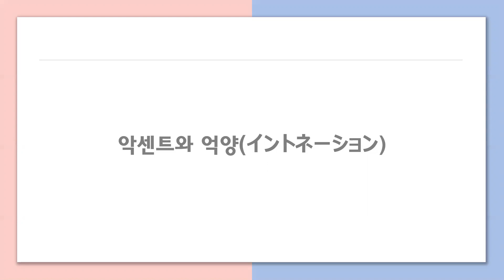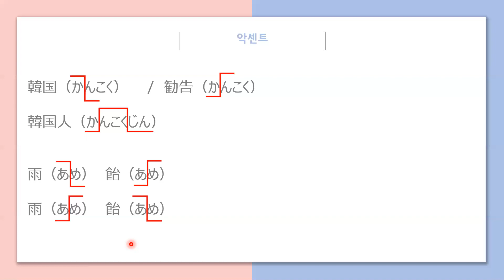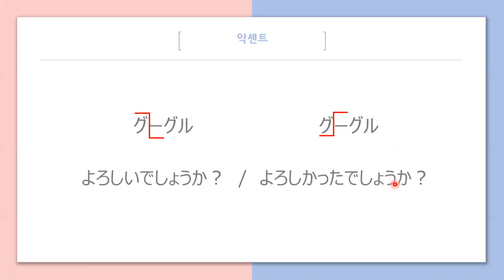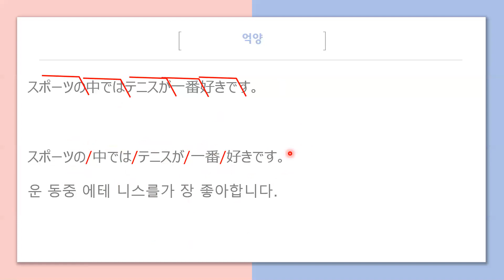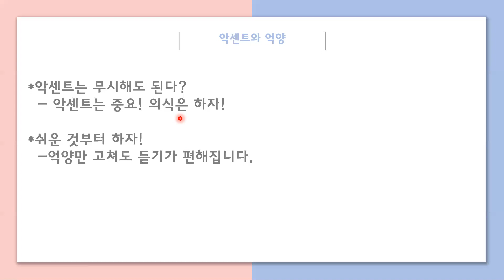일본인처럼 말하기! 악센트보다 억양이 중요해요!!!